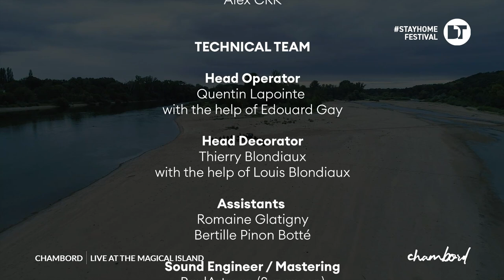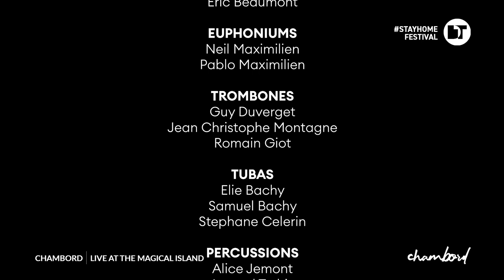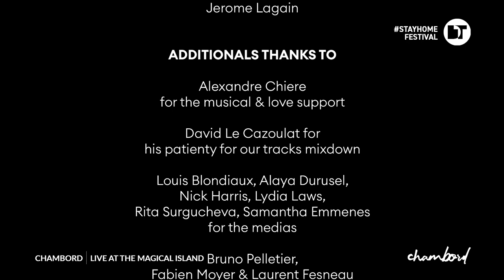Chambord (live) | Magical Island | Loire Valley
Chambord Live set at the Magical Island.